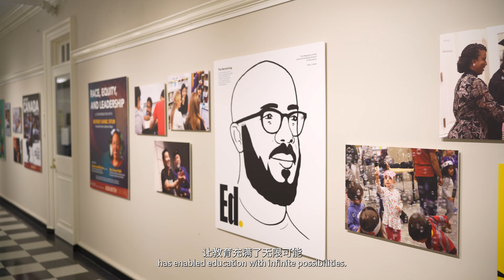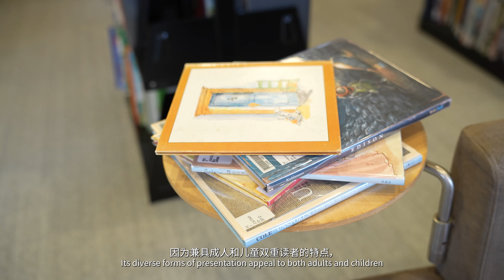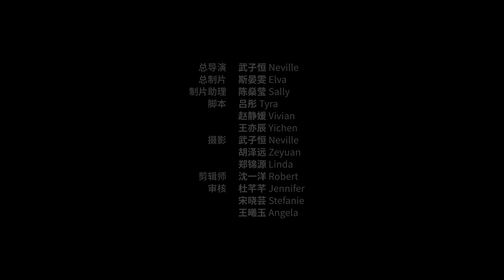2023 第14届哈佛中国教育论坛官方宣传片 The 14th China Education Symposium Official Promo Video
2023 The 14th China Education Symposium Official Promo Released! Click to view:

- Themes of the Symposium
- Introduction of the six panels and three featured events
- Meeting the CES E-board and our invited professors from Harvard University

"Traverse Dimensions, Diversify Education". April 21-23 EST, April 22-24 Beijing time, we look forward to seeing you at the 14th China Education Symposium at Harvard!

第14届哈佛中国教育论坛官方宣传片：多维探索，激发教育生命力
2023 第14届哈佛中国教育论坛官方宣传片发布！点击查看：

- 本次论坛主题解读
- 本次论坛六大分论坛和三大独家专题活动介绍
- 与本次论坛主办团队、哈佛大学特邀教授面对面

“多维探索，激发教育生命力”。美东时间4月21-23日，北京时间4月22-24日，我们在第14届哈佛中国教育论坛等你！